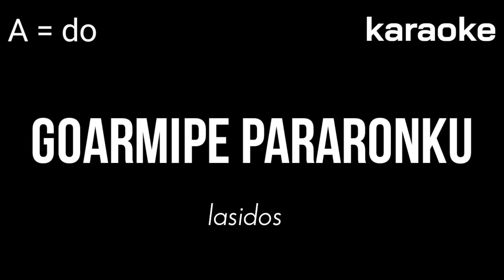Karaoke GOARMIPE PARARONKU